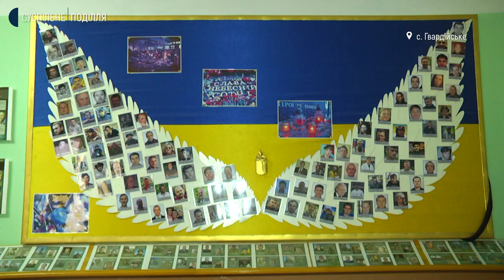Школярі сільської школи з Хмельниччини понад 6 років займаються волонтерством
100 карематів та 10 маскувальних сіток пошили учні та педагогічний колектив Гвардійської загальноосвітньої школи Хмельницького району. Усе передали українським воїнам на схід нашої країни. Про це розповіла педагог-організатор Гвардійського навчально-виховного комплексу "Загальноосвітня школа-гімназія" Світлана Ганджук. За її словами, учні та педагогічний колектив волонтерською діяльністю займаються з 2014 року.